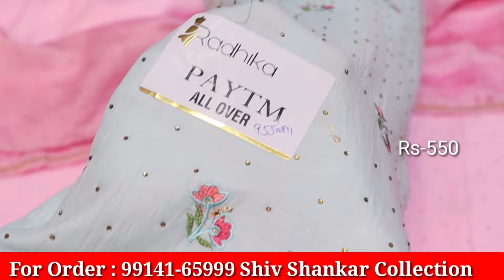Ludhiana ਚੌੜਾ ਬਾਜ਼ਾਰ ਦੀ ਮਸ਼ਹੂਰ collection ||Shiv Shankar Collection || ਘਰ ਬੈਠੇ Order ਕਰੋ